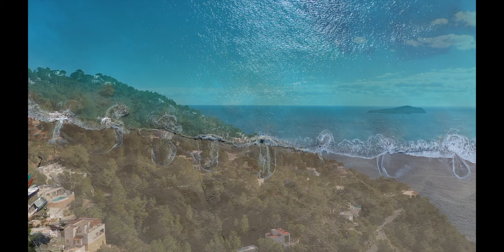MEJORES LUGARES PERDIDOS DE IBIZA - FARO DE PUNTA GROSSA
MATERIAL